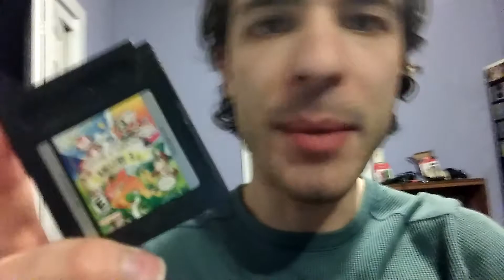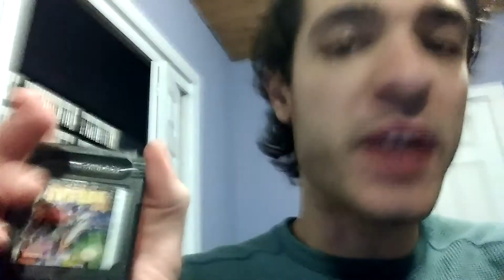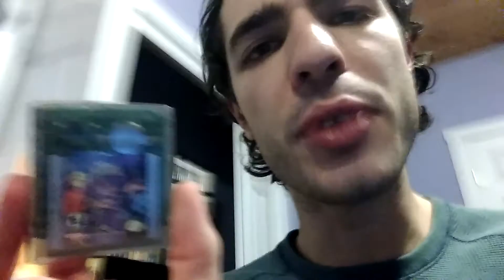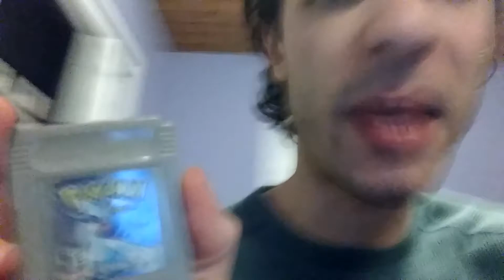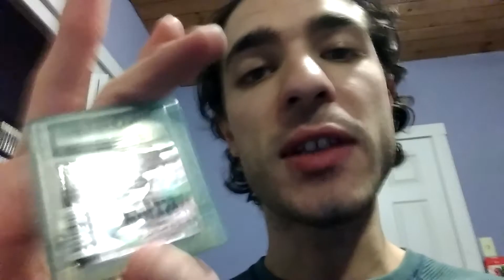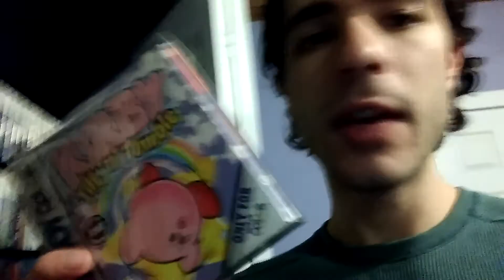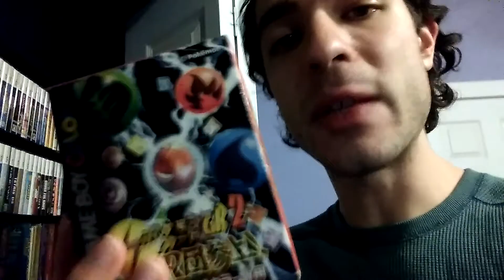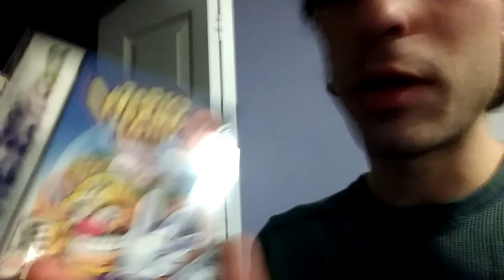Sam's Collection, Episode 20: Game Boy Color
Now you're playing with color!